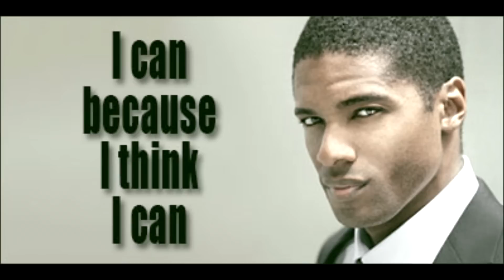5 Secrets For Looking Better! | How To Look Attractive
"CHURRAAALOOOO! Kartik aryaan ke ye style secrets 😱Kartik aryan fashion insipiration| LAKSHAY THAKUR"
Everybody wants to look attractive isn't it? So today Apaar is going to share all the content he has with him based on LOOKING ATTRACTIVE!
From fashion to haircut,fitting to confidence and every possible factor to look attractive has been covered by him.
Surely these tips are going to help you out. Don't believe that? Then try these tips!

By looking attractive you will be able to Impress anyone then what's the delay about? You have an answer right in front of you,watch the video!

For better results watch the whole video and follow each and every tip given in the video.

Be Stylish,Be attractive,Be a GABRU